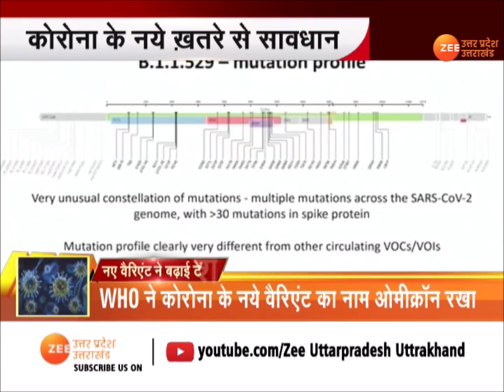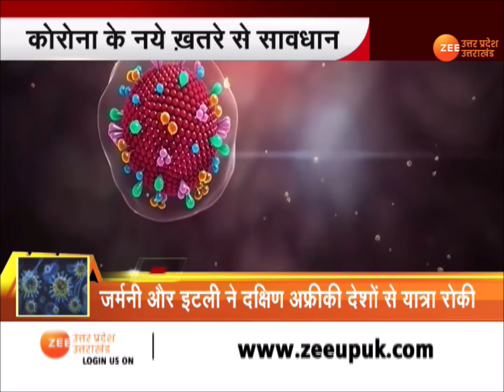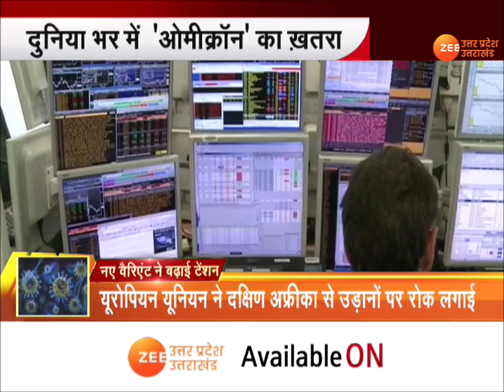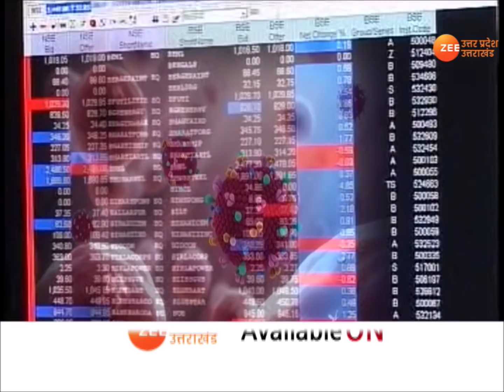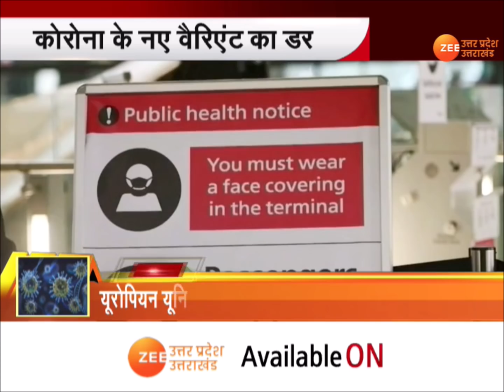Covid new variant omicron: क्या आ गया है Corona का नया वैरिएंट ? | Latest Update | WHO | Hindi News